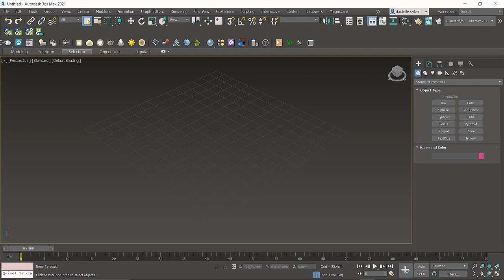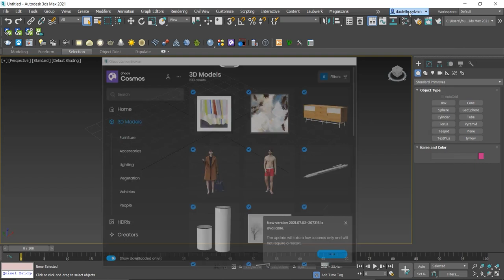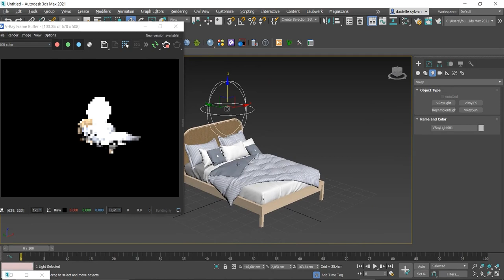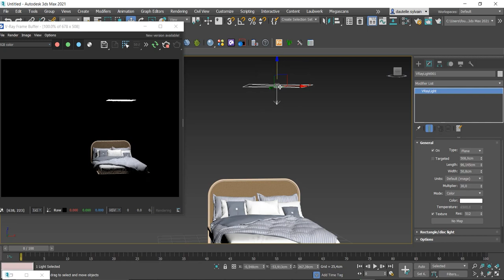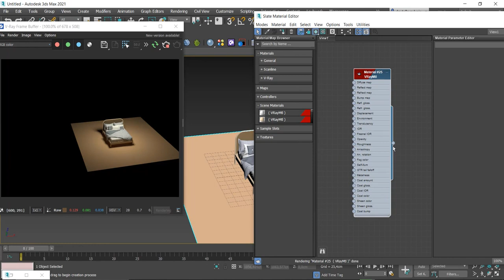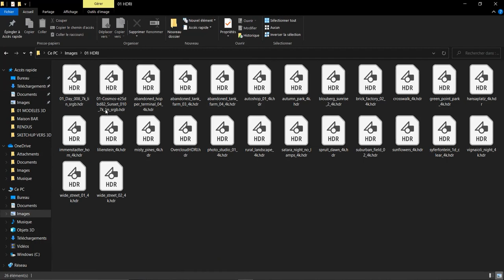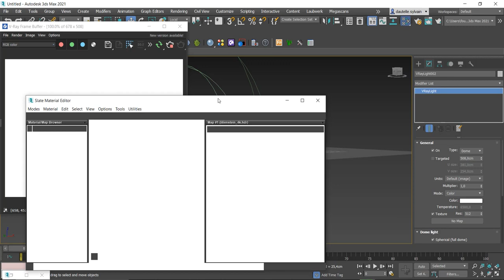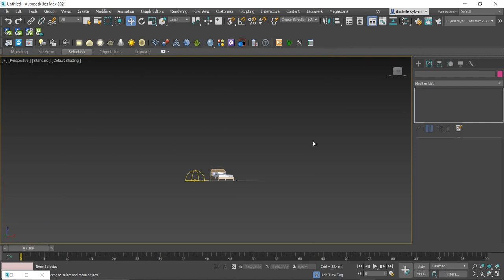V-RAY 5 sur 3DS MAX - Les lumières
Comment fonctionne V-RAY 5 sur 3DS MAX au niveau des lights ?
Voici un tuto en français très simple accessible aux débutants

LIKER, COMMENTEZ et PARTAGEZ cette vidéo si vous l'avez apprécié !

DU NOUVEAU SUR LE TIPEEE  !!

👨‍🎓👩‍🎓 Les formations d'initiation GRATUITES:

1️⃣ Pour démarrer en douceur avec 3DS MAX voici le lien vers la formation d'initiation; pour découvrir les bases de ce logiciel 3D professionnel:

1. SketchUp généraliste

2. Spécialement pour les architectes et décorateurs

3. Spécialement pour les menuisiers et designers bois

💻 Le matériel informatique que j'utilise et dont je suis SATISFAIT:

1. Ma tablette graphique HUION

2. Ma carte graphique puissante fixe et surtout silencieuse

3. Le PC portable MSI que j'adore !

A bientôt !